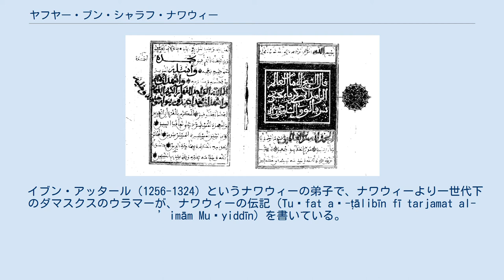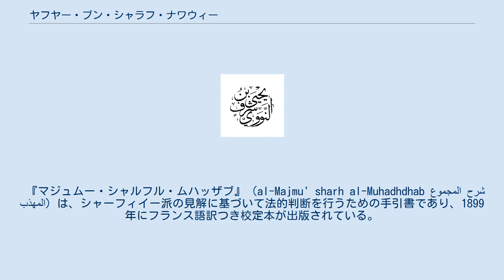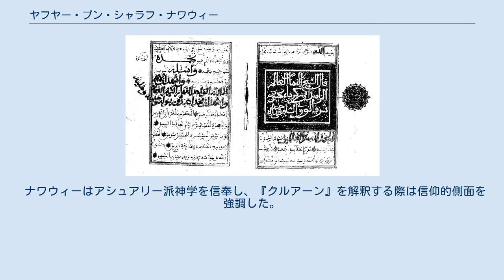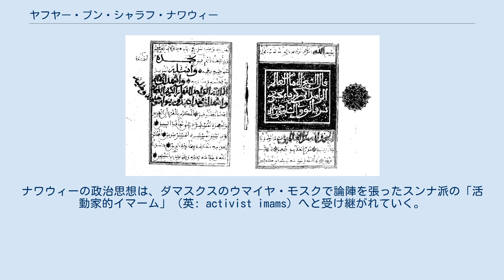ヤフヤー・ブン・シャラフ・ナワウィー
「ヤフヤー・ブン・シャラフ・（アン）ナワウィー」の名前をアラビア文字で装飾的に書いた書道作品 アブ・ザカリア・ヤフヤー・ブン・シャラフ・アル=ナワウィー（アラビア語：أبو زكريا يحيى بن شرف النووي‎、1233年 - 1277年）は、13世紀シリアのイスラーム法学者、ハディース学者。
ダマスクスに近いナワー村に生まれ、18歳よりダマスクスで学究の日々を送った（生涯）。
ナワウィーは、スンナ派シャーフィイー派の学統に連なり、同学派の見解に沿った法的判断の手引書の著作などで知られるが、40あまりの伝承を集めたナワウィーの注解付きハディース集『アルバイーン・ナワウィーヤ』は学派の違いを超えて広くムスリムに受容されている（著作）。
 『ヒズブル・アーリフ』حزب العارف‎ というナワウィーの祈祷書。
1739年制作の装飾写本。
メトロポリタン美術館蔵。
 「ナワウィー」という呼び名は出身地の村の名前から派生したニスバで、クンヤとイスムとナサブは、アブー・ザカリーヤー・ヤフヤー・ブン・シャラフという。
ナワウィーにはムヒッディーンのラカブがあり、敬意や尊敬を込めてムヒッディーン・ナワウィー、イマーム・ナワウィーと呼ばれることもある。
 イブン・アッタール（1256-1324）というナワウィーの弟子で、ナワウィーより一世代下のダマスクスのウラマーが、ナワウィーの伝記（Tuḥfat aṭ-ṭālibīn fī tarjamat al-’imām Muḥyiddīn）を書いている。
イブン・アッタールによると、ナワウィーはヒジュラ暦631年ムハッラム月（グレゴリオ暦1233年10月）に、ダマスカスの南にあるナワー村で生まれた。
 ナワウィーは18歳のときダマスクスへ行き、以後、そこで学究の日々を送った。
1253年にはメッカへの巡礼（ハッジ）を果たした。
以後、15年間ほどの間、ムフティーやカーディーなどの公職に就くことなく市井のウラマーであったが、1267年にアブー・シャーマ Abu Shāma という人物の跡を継いでアシュラフィーヤ・ハディース学院の長になった。
 旱魃の続いたある年、ナワウィーはダマスクスの街を代表して、マムルーク朝のスルターン、ルクヌッディーン・バイバルスに税負担の軽減を求めた。
バイバルスはこれに怒り、ナワウィーをダマスクスから追放させた。
バイバルスはその後まもなくして毒殺され、ナワウィーはダマスクスに戻った。
 ナワウィーはヒジュラ暦676年ラジャブ月24日の水曜日に、故郷のナワー村の実家で亡くなった。
没年はグレゴリオ暦では1277年にあたる。
イブン・アッタールなど複数の史料には、ナワウィーが亡くなったという報せが翌木曜日中にダマスクスに届き、さらに翌日のウマイヤ・モスクにおける金曜礼拝では深い悲しみの中、ナワウィーに祈りが捧げられたことが記載されている。
 ダブリンのチェスター・ビーティ図書館が所蔵する『アルバイーン・ナワウィーヤ』の手写本の一つ ナワウィーの著作は少なくとも50点以上はある。
代表的なものの一つ、『ミンハージュル・ターリビーン』（Minhaj al-Talibin, منهاج الطالبين وعمدة المفتين في فقه الإمام الشافعي‎）は、シャーフィイー派の見解に沿ったイスラーム法学入門書の古典とされている。
 『マジュムー・シャルフル・ムハッザブ』（al-Majmu' sharh al-Muhadhdhab المجموع شرح المهذب‎）は、シャーフィイー派の見解に基づいて法的判断を行うための手引書であり、1899年にフランス語訳つき校定本が出版されている。
 『リヤード・サーリヒーン』（Riyadh as-Saaliheen, رياض الصالحين‎, 公正の庭）は、テーマ別に聖典クルアーンの章句を引用し、それに関連するハディースを示し、注釈を加えた実用的な宗教書である。
 『アルバイーン・ナワウィーヤ』（al-arbaʿīn al-nawawiyya, الأربعون النووية‎）は、40あまりの伝承を集めた注解付きハディース集である。
本書は法学派の違いを超えて広くムスリムに受容されており、本書自体への注釈書もおびただしいほどの数、存在する。
日本語訳も存在し、黒田壽郎による翻訳で1980年にイスラミックセンター・ジャパンから『40のハ...